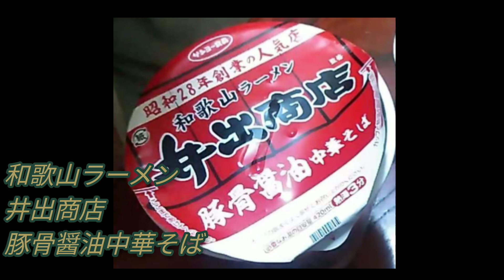【吉野家】【食事動画】吉野家牛丼超特盛弁当·井出商店のカップ麺を食う❗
朝の吉野家最高です！男性のみなさんわかりますよねー😀咀嚼音につきましてはASMRなのでご了承くださいませm(__)m